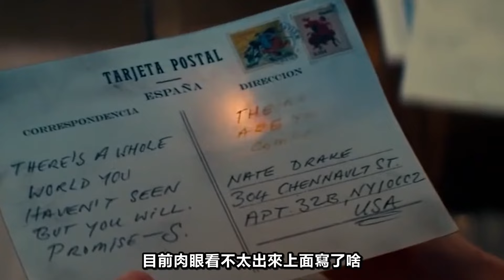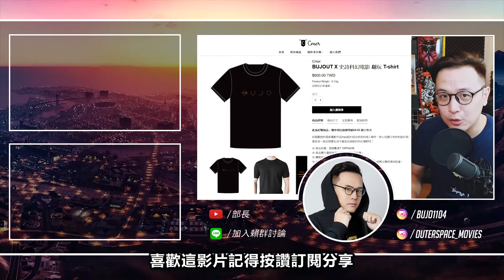湯姆霍蘭德【秘境探險】正式預告！選角出了大狀況？｜預告解析 UNCHARTED TRAILER｜部長評電影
🟩官方LINE帳加起來：@bujo
特別加開折扣優惠！
凡是單次購買超過2件以上的部員，

✨重要連結✨
 社群通通追蹤起來
我的 Capsule Buddy➜思文
直播設備推薦！
▶️ 擷取卡 Cam Link 4K
- 可以將單眼數位相機變成視訊使用，大幅提高直播中人像的畫質以及觀影體驗
- 超簡單隨插即用！

▶️ K70Low Profile 機械式鍵盤
-新款機械軸鍵軸高度調整成 11.9mm，比一般 CHERRY MX 機械軸的 18.5mm 降低約 35%，至於鍵程從 4mm 降低至 3.2mm，鍵帽厚度僅 1mm
-加入 SMD LED 元件，可精準呈現 1,680 萬色的 RGB 光譜。

▶️ 無線藍芽耳機 Virtuoso
- RGB燈效可自由調整、超耐用金屬框體
- 無線、USB、3.5mm 三種模式
- 獨家Slipstream無線傳輸技術，更穩更快更遠
- 16+小時電池容量
- 語音清晰、可拆卸、指向性麥克風
- 7.1環繞、50mm音效驅動

▶️ Wave：1 麥克風
-最大音頻透明度:Wave Pop過濾器具有雙層鋼網，可實現最佳的氣流擴散，消除了由爆破聲引起的爆裂聲和嘶嘶聲。
-簡易設置：只需對準磁性附著點，讓” Wave Pop Filter”卡入到位，然後說出您的p和b不會變形。
-Wave Shock Mount可將Wave麥克風與造成低頻噪音的震動和衝擊振動完美隔離。

▶️ Elgato KEY LIGHT 專業工作室LED打光燈
-軟體控制：電腦／行動裝置直接調整設置，準確的即時控制
-可調超高亮度：可微調2800流明度
-多種色溫：2900 – 7000 K可調冷暖色溫
-無眩光：蛋白石玻璃表面，均衡柔和的燈光
-低發熱：保持極低的發熱量、不再因為燈光大汗淋漓